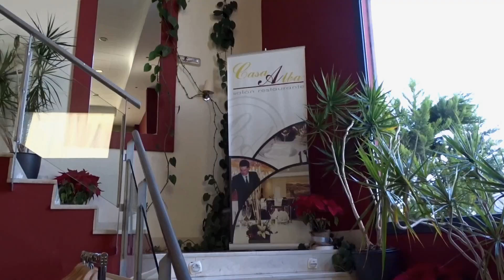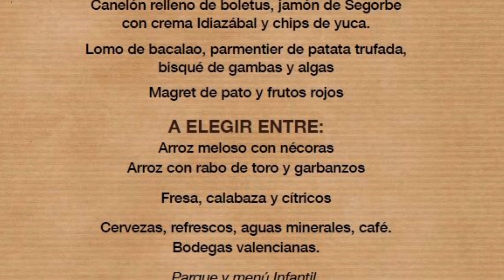153 menús se han servido esta noche en “8 chefs 8 platos” en el Restaurante Martin el Humano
El Restaurante Martín el Humano de Segorbe ha celebrado su 8º aniversario por todo lo alto, siendo el anfitrión de “8 chefs 8 platos”. Evento que ha contado con la presencia de la Alcaldesa de Segorbe, Mª Carmen Climent, el Presidente de la Diputación, José Martí, la Diputada Provincial de Turismo, Virginia Martí y la Concejal de Turismo, Ángeles Gómez

Los 153 comensales que han asistido a esta cita gastronómica provincial han sido recibidos a partir de las ocho de la tarde con una degustación de productos locales con la colaboración del Ayuntamiento de Segorbe.

Antes de servir los platos el chef anfitrión, Javier Simón ha recibido a los 7 chefs miembros que han elaborado un menú único, inédito e irrepetible que ha puesto en valor los productos de las ocho comarcas que configuran la provincia de Castellón. A los dos chefs invitados (los denominados Infiltra2), ambos galardonados con Estrella Michelín, Miguel Barrera (Cal Paradís, Vall d'Alba) y Rafa Soler (Audrey's Restaurant, Calp) y al equipo de Sumilleres.

La Alcaldesa de Segorbe, en su intervención ha felicitado en primer lugar al equipo del Restaurante Martín el Humano por su 8º aniversario y ha destacado la necesidad de llevar a cabo estas citas gastronómicas que ponen en valor los productos de las comarcas castellonenses. También ha aprovechado para dar a conocer, de forma resumida los atractivos turísticos con los que cuenta la Capital del Palancia.

El menú, que tenía un precio de 90 euros, constaba de nueve platos.